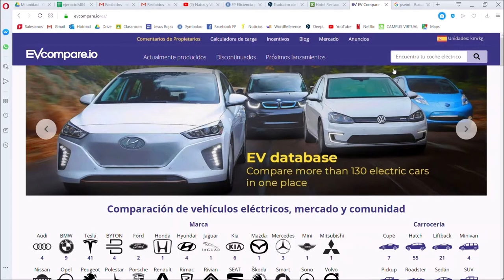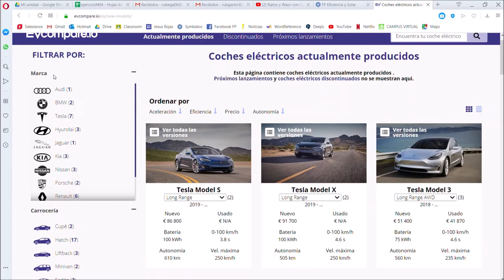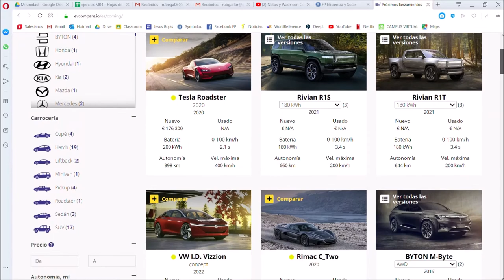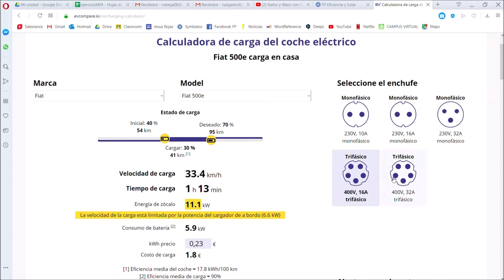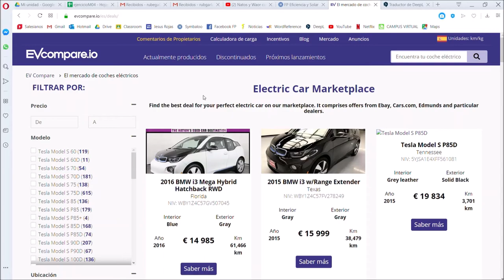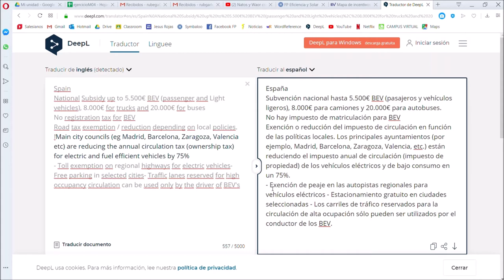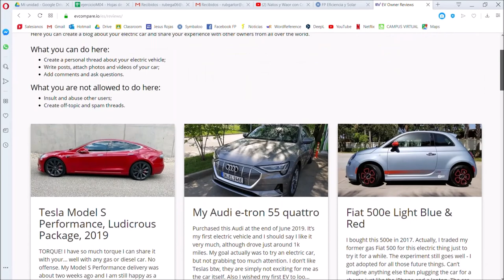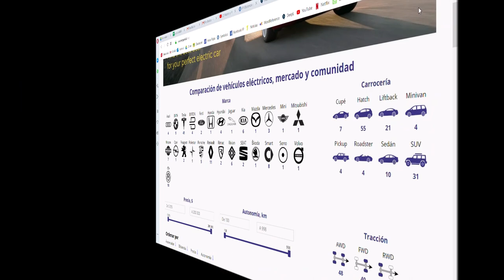EVCompare y Electromaps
Rubén García, alumno de 1º curso del Ciclo formativo de grado superior de Eficiencia energética y energía solar térmica en Salesianos Carabanchel, hace un inmejorable análisis de dos sitios web clave para el desarrollo de la movilidad sostenible. El primero de ellos es EVCompare.io, comparador "online" de vehículos eléctricos distribuidos por fabricante, tipo de carrocería, tipo de tracción, rango de precios, autonomías, aceleración y eficiencia. Otra de la subdivisiones interesantes es la establecida en términos de automóviles actualmente fabricados, más rápidos, más eficientes, más populares, más asequibles, mejor relación precio/autonomía y carga más rápida. En añadidura, se habla de de vehículos ya obsoletos frente a próximos lanzamientos; posibilidad de compra-venta de automóviles eléctricos; incentivos para el desarrollo de automóviles eléctricos; incentivos de compra, de impuestos matriculación, de circulación, de sociedades, de instalación de cargador y otros tipos de inventivos. De otra parte, Rubén nos informa de la calculadora de carga incluida, que contiene información de la carga inicial en porcentaje con la cual se inicia el proceso de recarga, hasta el estado final al cual se desea llegar así como selección de los 5 tipos de enchufes existentes actualmente. En función de todo ello, se obtiene la velocidad de carga en kilómetros de autonomía por cada hora de repostaje; y tiempo necesario estimado para dicha carga. También se informa de energía de zócalo, consumo de batería, coste del kilovatio hora unitario según la estación de recarga y por ende, precio de la recarga entera. Otra solución interesante es el ajuste manual de voltaje y amperaje. Como aplicación complementaria, Rubén aborda el análisis de la conocida Electromaps, verdadero mapa de puntos de recarga eléctrica con multitud de información adicional entre la cual destaca el tipo de conector. Finalmente el vídeo nos habla de los comentarios de "foreros" y blogs de noticias con comparativas e intercambio de impresiones entre usuarios. El trabajo de Rubén es indudablemente de gran utilidad para todos los interesados en la movilidad sostenible, por lo cual no podemos dejar de agradecerle su esfuerzo y valorarlo como bien merece. Un fuerte abrazo a todos.